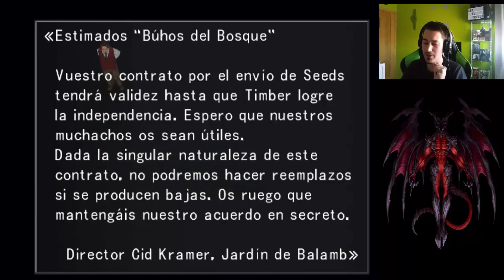Final Fantasy VIII | Capitulo 6 | Gameplay en español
Llevamos a cabo el magnifico plan que han elaborado los buhos del bosque, y rematamos con un estupendo combate contra una de las mejores invocaciones de todos los FF.

Si te ha gustado el vídeo machaca el botón de me gusta para que el canal siga creciendo, se agradece mucho.